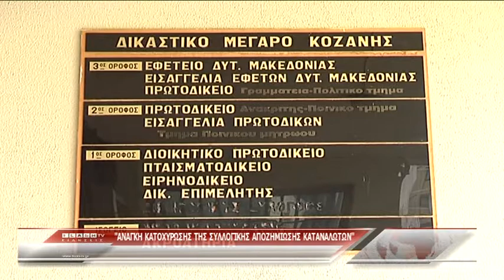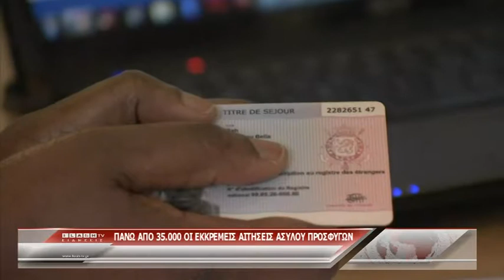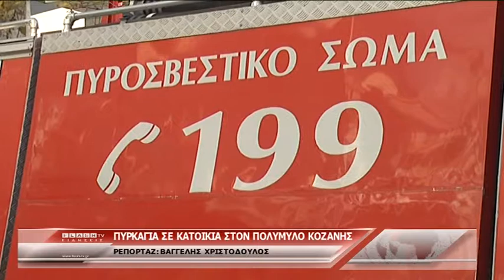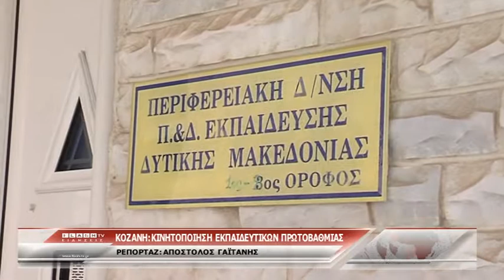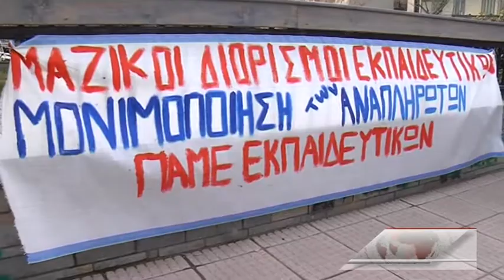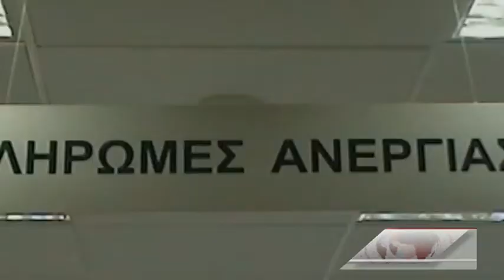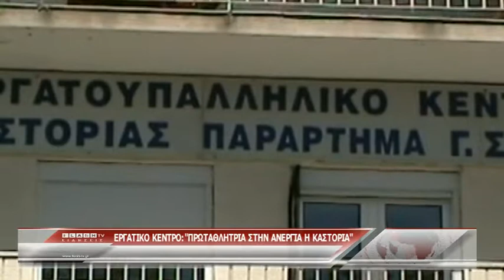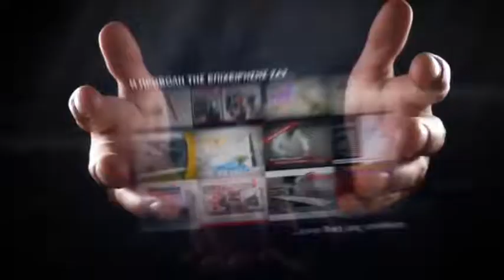ΚΕΝΤΡΙΚΟ ΔΕΛΤΙΟ ΕΙΔΗΣΕΩΝ 02 03 18